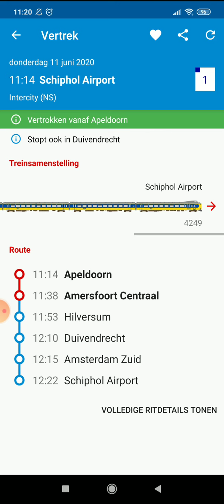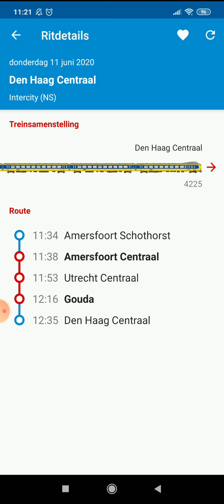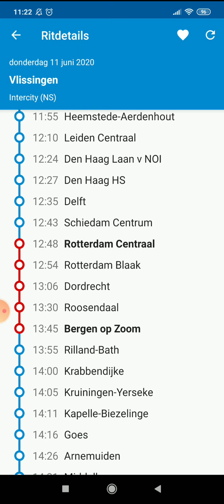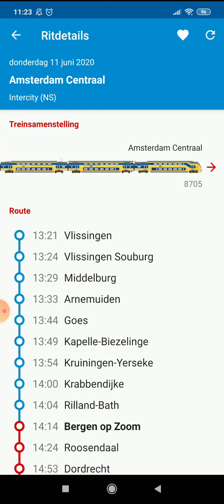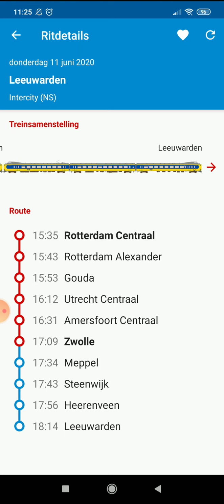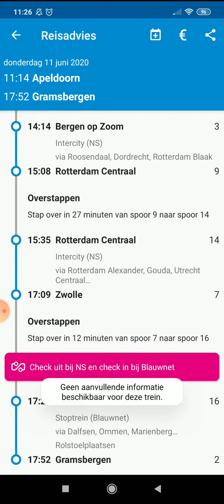Een wat kortere video | Reisplanner #5